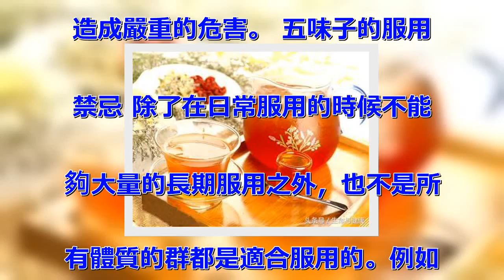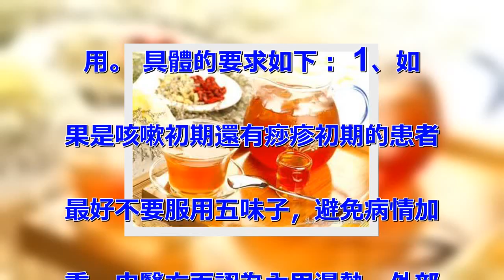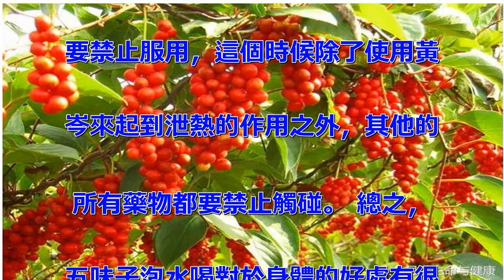五味子茶——益氣生津，寧心安神，但有一定毒性，不可長期服用！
五味子，也被稱之為五梅子、山花
椒或者是藥五味子等等，在我國唐
朝就已經有記載。中醫方面認為五
味子味道甘酸，不過果核則是苦味
還有鹹味，所以才被叫做五味子。
五味子不僅僅能夠調節體內的心血
管系統，對於高血壓還有膽固醇等
具有很好的治療作用，除此之外還
能夠清除體內的自由基起到延緩衰
老的作用。 但是，五味子最重要
的一項功效就是治療肝硬化，這種
慢性疾病通過服用其他藥物並不能
夠達到最佳的效果的，但是用五味
子來輔助治療效果更加。 五味子
的功效與作用 收斂固澀;益氣生
津;寧心安神。 主咳嗽虛喘;夢
遺滑精;尿頗遺尿;久瀉不止;自
汗盜汗;津傷口渴;心悸失眠。用
於久嗽虛喘，夢遺滑精，遺尿尿頻
，久瀉不止，自汗，盜汗，津傷口
渴，短氣脈虛，內熱消渴，心悸失
眠。 ①《本經》：主益氣，咳逆
上氣，勞傷羸度，補不足，強陰，
益男子精。 ②《別錄》：養五臟
，除熱，生陰中肌。 ③《日華子
本草》：明目，暖水髒，治風，下
氣，消食，霍亂轉筋，痃癖奔豚冷
氣，消水腫，反胃，心腹氣脹，止
渴，除煩熱，解酒毒，壯筋骨。
④李杲：生津止渴。治瀉痢，補元
氣不足，收耗散之氣，瞳子散大。
 ⑤王好古：治喘咳燥嗽，壯水鎮
陽。 ⑥《本草蒙筌》：風寒咳嗽
，南五味為奇，虛損勞傷，北五昧
最妙。 五味子茶的製作： 原料
：五味子、冰糖 步驟： ①五味
子果實用水洗凈，放入鍋中，倒入
適量的清水; ②水開後轉小火，
煮20~30分鐘; ③關火後，
將煮好的五味子茶倒入容器中，拌
入蜂蜜攪勻，待晾涼之後就可以飲
用了。 五味子有小毒，不可長期
大量飲用 老中醫告訴我們，五味
子本身就是帶有一點小毒，服用之
後能夠起到興奮呼吸中樞的作用，
令呼吸的頻率還有幅度加大，除此
之外還具有增加胃酸以及降壓的作
用。所以說服用五味子能夠起到降
壓還有興奮等效果。不過需要注意
的是，如果沒有科學的服用五味子
，過量服用可能威脅生命健康。
如果出現了服用五味子中毒的情況
，那麼身體就會出現胃部灼燒感、
同時還有睏倦以及腸鳴以及打嗝的
情況，還伴隨有反酸的狀況。如果
出現了這種情況，應該立即停止服
用五味子，同時到正規的醫院進行
治療，確保身體健康。 科學家通
過實驗發現，如果口服五味子超過
了13~18克以上，那麼就容易
出現五味子泡水喝的副作用了。
老話說的好，是藥三分毒。日常在
服用五味子的時候一定要注意適量
，最好不要長期服用，避免對身體
造成嚴重的危害。 五味子的服用
禁忌 除了在日常服用的時候不能
夠大量的長期服用之外，也不是所
有體質的群都是適合服用的。例如
感染風寒以及痧疹的患者不適合服
用。 具體的要求如下： 1、如
果是咳嗽初期還有痧疹初期的患者
最好不要服用五味子，避免病情加
重。中醫方面認為內里濕熱，外部
表邪的患者最好也不要服用五味子
。 2、在本草正中具有記載，在
感染有風寒的初期最好不要服用五
味子，這樣能夠有效的避免風寒在
身體中束縛能不到驅散。 3、肝
旺的患者也最好不要服用五味子，
大量吞服酸性物質的患者也不要服
用，避免傷害身體的功能。 4、
肝氣旺盛以及肺部有實熱的患者也
要禁止服用，這個時候除了使用黃
岑來起到泄熱的作用之外，其他的
所有藥物都要禁止觸碰。 總之，
五味子泡水喝對於身體的好處有很
多，並且能夠有效的治療身體虧損
的問題，同時還能夠降低身體中的
高膽固醇以及高血壓，經常服用還
能夠令肌膚越來越緊繃、漂亮，起
到清除自由基延緩衰老的效果。
但是，五味子服用之後並不是所有
的都是好處，在日常服用一定要遵
照醫囑，不要自己胡亂服用，否則
很容易過量導致精神亢奮，出現過
於興奮或者是降低睡眠質量的情況
，甚至還有可能威脅到生命健康。
總而言之，服用五味子一定要對症
下藥，並且在服用之前諮詢專業的
醫生，這樣才能夠起到治療以及保
健身體的目的。